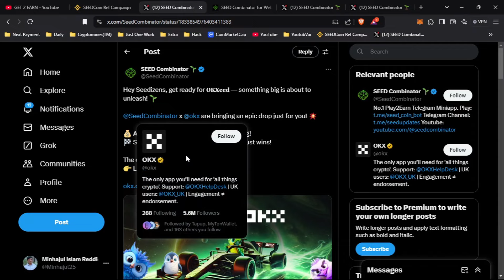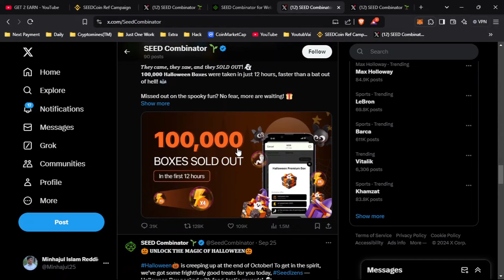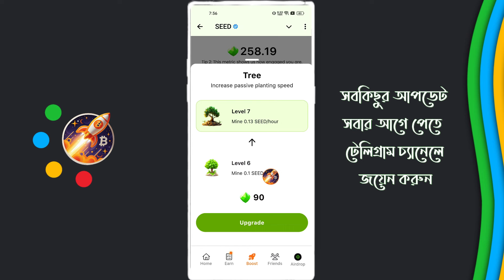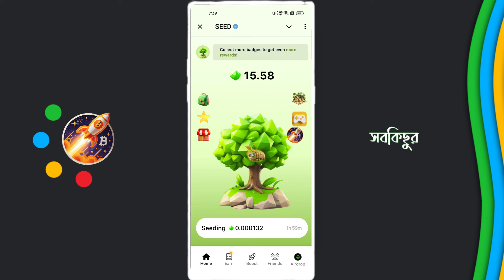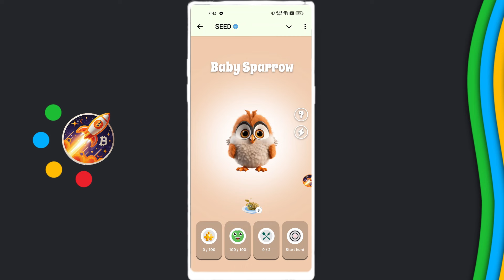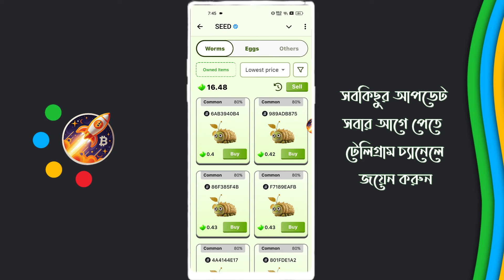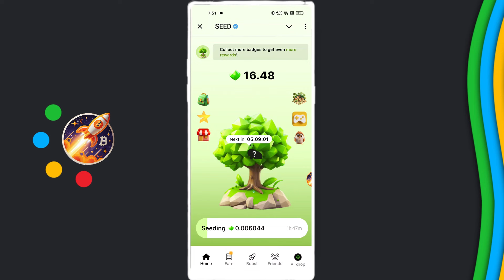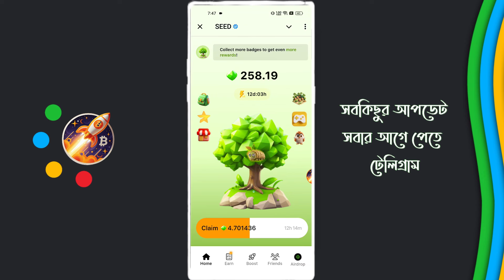SEED কিভাবে কাজ করবো | Seed Airdrop New Update Bangla | Seed Mining Kivabe Korbo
SEED কিভাবে কাজ করবো | Seed Airdrop New Update | Seed Mining Kivabe Korbo

Seed Airdrop New Update | Seed Mining Kivabe Korbo | Seed কিভাবে কাজ করবো

SEED কিভাবে কাজ করবো | How to Earn more SEED | Seed Wallet Connect | Seed Airdrop Update

SEED airdrop new update | seed listing update | seed a kivabe kaj korbo

Seed Listing On Binance | Biggest Telegram Mining Bot | Free Income From Crypto

✅অনলাইন থেকে ইনকাম করতে আমাদের টেলিগ্রাম চ্যানেলে অবশ্যই অবশ্যই যুক্ত হয়ে থাকুন নতুন নতুন আপডেট পাওয়ার জন্য 👇👇

☑RelatedTags ⬇
Seed Airdrop New Update
Seed Mining Kivabe Korbo
Seed কিভাবে কাজ করবো
Seed Mining Spread Increase
Seed Birds New Update
How to Earn more SEED
seed wallet connect
Seed Airdrop Update
seed mining
seed airdrop
seed
seed airdrop update
seed listing update
seed airdrop listing update
seed mining update
seed mining
seed airdrop
seed airdrop telegram
seed wallet connect
seed a kivabe kaj korbo
seed airdrop bangla
seed airdrop big update
seed Binance listing update
seed Binance partnership
seed listing date bangla
seed new update
seed airdrop কিভাবে কাজ করবো
seed listing date and price
seed eligibility
ceed eligibility criteria 2025
seed airdrop eligibility criteria
seed birds upgrade
seed airdrop bird upgrade
seed airdrop price prediction
seed app mine seed withdrawal
seed app mine seed withdrawal bangla
Seed
Seed Mining
Seed airdrop
Seed Mining site
Seed airdrop update
Seed Mining Airdrop
seed airdrop bangla
seed birds upgrade
seed app
seed game
seed airdrop telegram
seed airdrop price
seed airdrop egg
seed airdrop wallet
seed airdrop wallet connect
seed mining
seed mining update
seed mining new update
seed mining bird update
seed mining withdrawal
seed airdrop listing
seed airdrop কিভাবে কাজ করবেন
seed airdrop tutorial
seed airdrop bird
seed airdrop listing date
seed mining inventory
seed mining wallet connect
seed mining listing date
seed mining airdrop
seed mining bird
seed mining update bangla
seed mining boost
seed mining guild
seed bot
seed bot telegram
seed bot mining
seed bot update
seed bot combo
seed bot er kaj
seed bot listing date
seed bot wallet
seed bot bangla
seed bot a kivabe kaj korbo
seed bot kaj ki
seed bot new update
seed wallet connect
seed wallet
seed wallet connect binance
seed app wallet connect
seed coin wallet connect
mustard seed wallet
mustard seed wallet tutorial
seed app wallet
seed ton wallet
seed bot wallet
seed airdrop wallet withdrawal
seed kaj korbo kivabe
seed kaj
seed kaj ki
seed er kaj ki
seed mining kaj kivabe korbo
seed app kaj
seed all kaj
SEED airdrop update 3 tips
Unlimited Seed Coin
Seed coins miming a to z Bangla tutorial
SEED কিভাবে কাজ করবেন
সম্পূর্ণ ইনকাম নিয়ম
Seed Airdrop Withdraw SEED Airdrop
Full Tutorial SeeD Mining
How to upgrade birds in Seed Mining app for free
SEED App New Update
বেশি বেশি Seed টোকেন নেওয়ার ট্রিক
Seed Mining Launch On November